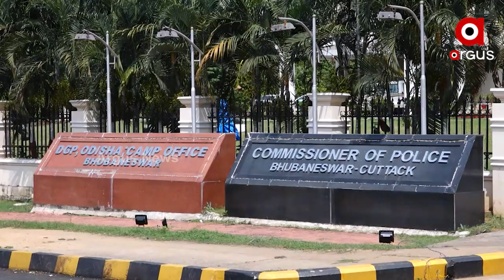କମିଶନରେଟ୍ ପୋଲିସ ପାଇଁ ଖୋଲାଯିବ ସ୍ହତନ୍ତ୍ର ଅପରାଧ ନିୟନ୍ତ୍ରଣ ଶାଖା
କମିଶନରେଟ୍ ପୋଲିସ ପାଇଁ ଖୋଲାଯିବ ସ୍ହତନ୍ତ୍ର ଅପରାଧ ନିୟନ୍ତ୍ରଣ ଶାଖା । ଡିସିପି କ୍ରାଇମ ଭାବେ ନିଯୁକ୍ତ ହେବେ ଅଫିସର ।